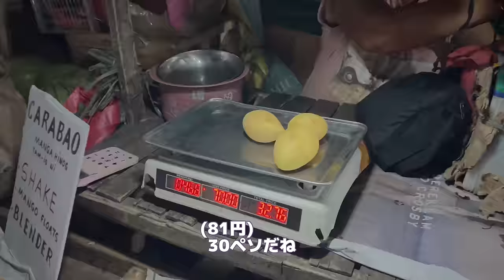フィリピンのビーチナンパでは可愛い子をこう持ち込みます